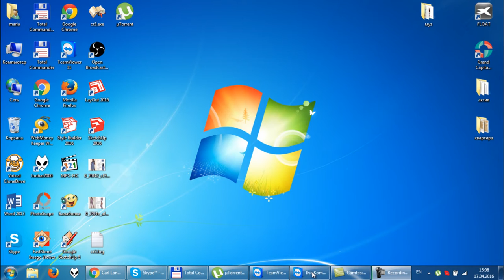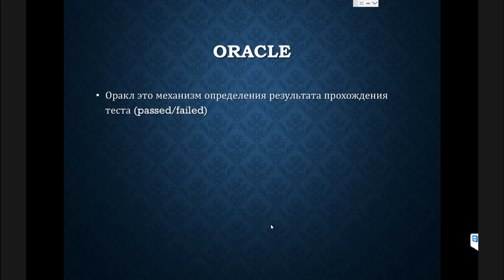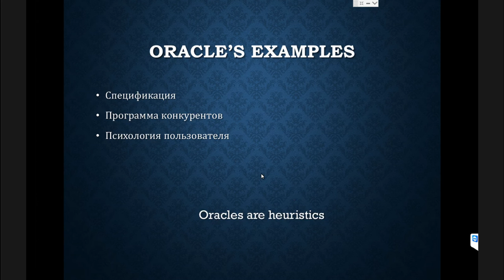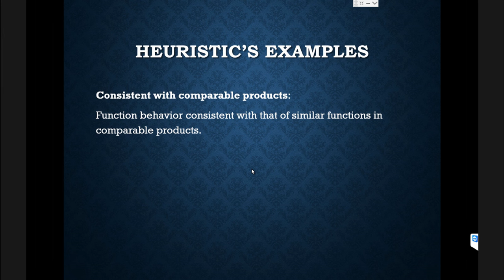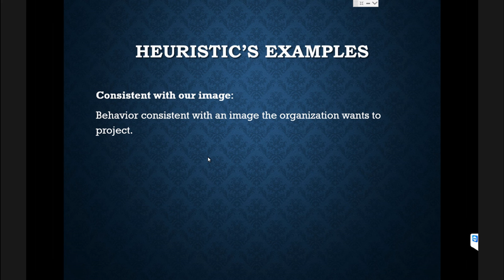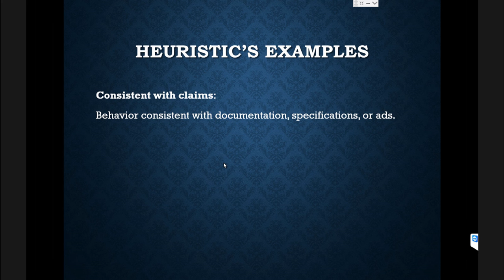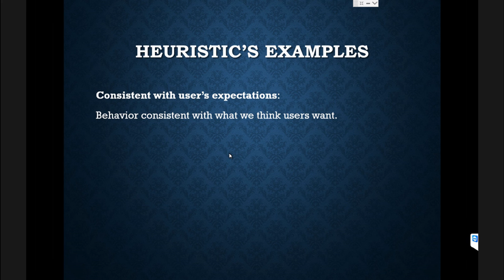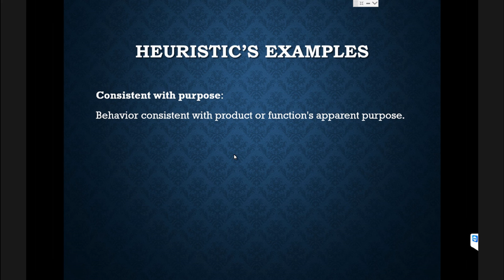Ораклы это эвристики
Видеоролик о двух терминах в тестировании программного обеспечения: Ораклы и Эвристики. С небольшими примерчиками.